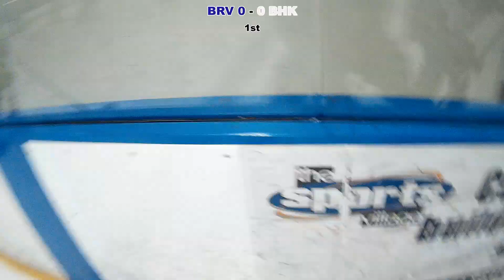Braves in 30 - December 1, 2019 - Braves @ Blackhawks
00:12 1st Period
13:13 2nd Period
24:11 3rd Period